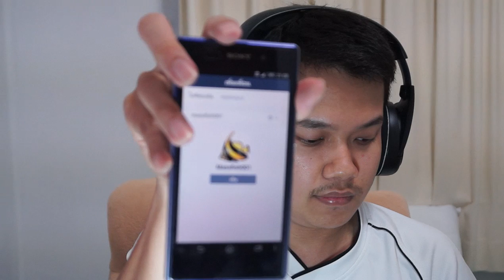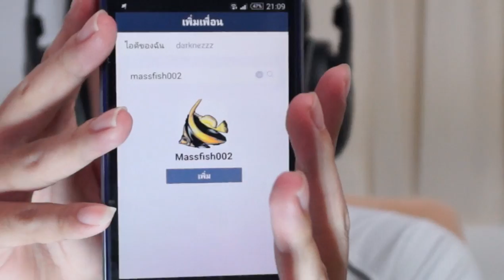[Thai] LINE RANGER Add ID for Chichi - เพิ่มเพื่อนรอ เตรียมเชิญ 16 ตุลา เพื่อ ชิชิ